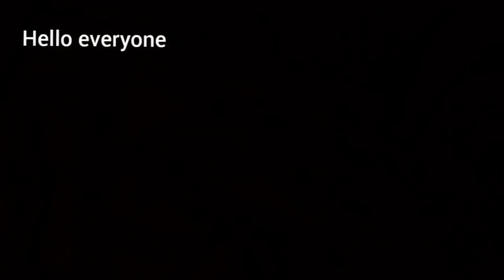When accidentally car flying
Hello everyone,
In this video of your daily dose you will see some amazing videos which we found for you.